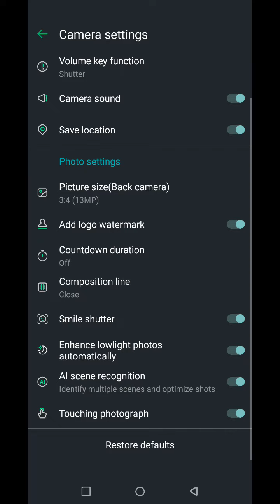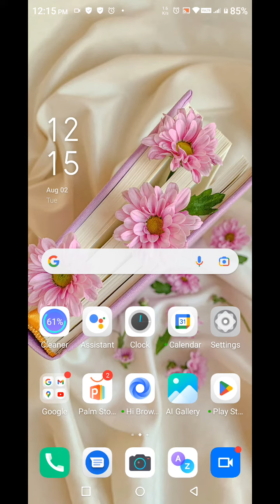Reset Camera Setting In Infinix Hot 12 Pro,Infinix Hot 12 Pro Mein Camera Setting Reset Kaise Karen,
Reset Camera Setting In Infinix Hot 12 Pro,Infinix Hot 12 Pro Mein Camera Setting Reset Kaise Karen, Camera Setup In Infinix Hot 12 Pro,

Camera_Setting_Reset Infinix Hot 12 Pro